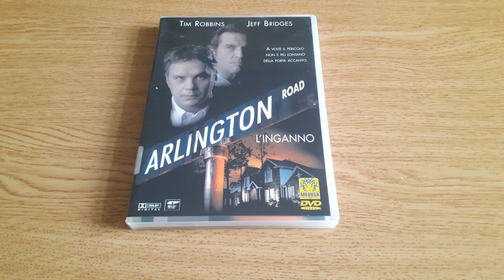Film Arlington Road - Recensione Film